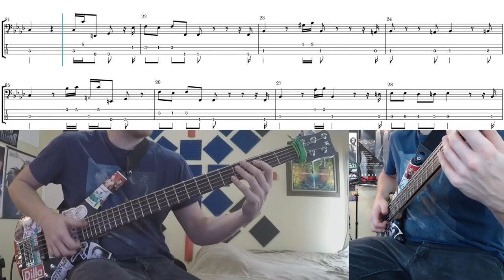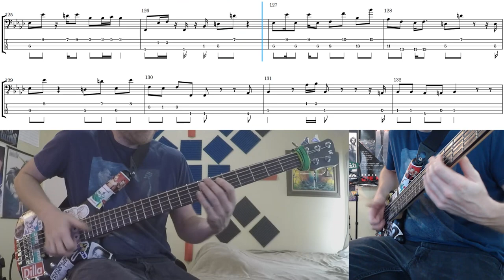City of Silver Gray - Hiroyuki Namba - Bass Cover with Tab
Another funky Koki Ito tune written by the fantastic keyboardist Hiroyuki Namba.  Thank you everybody for all the AMAZING support!!!

-Alex63501

Song: City of Silver Gray
Artist: Hiroyuki Namba
Album: Party Tonight (1981)